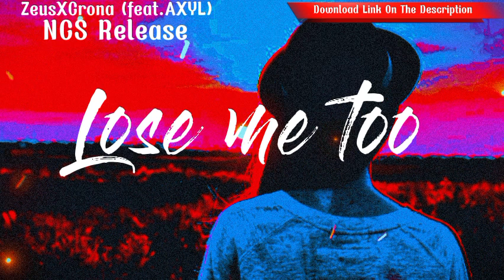NO COPYRIGHT SONG NCS RELEASE ll LOSE ME TOO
Thank you for supporting the SENANDUNGRIA Channel. I hope your kindness will be rewarded by GOD with multiple kindness rewards, aamiin..
keep on supporting, so that this channel growth 🙏🙏

Footage : Fixabay (EDITED)
Cap cut Editor Video
VN Editor Video

music no copyright upbeat,
music no copyright chill,